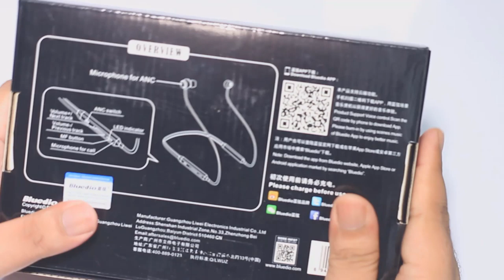Bluedio TN Sports Bluetooth Earphone T Energy । best neckband bluetooth headphones Full review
Bluedio T ENERGY TN Active Noise Cancelling Bluetooth Technical Specifications
Battery life : 12 hours
Pure ANC life: 9 hours
Standby: 250 hours
Charging time: 1.5 hours

13mm large drivers and Hi-Fi sound, provide you wonderful music feast
Adopts ANC technology toreduce the noise and keep the original sound Ensures a 100% comfortable fit especially when you are running, cycling, exercising and staying at home or in the office
Flexible and lightweight: flexible and durable TPE neckband, much lighter than any other neckband headset, providing you a comfortable fit

  Mahafuj Alam